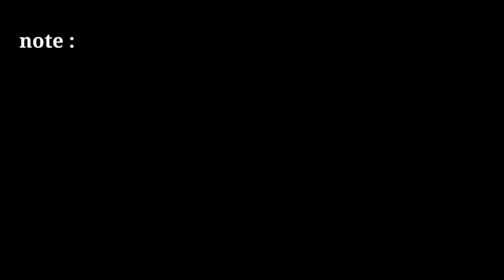two windows Green screen news frame | no copyright breaking news effect | free green screen news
news template

2021 news green screen template

news frame

news effect

4k free green screen footage news style lower third. 4 type

only tips